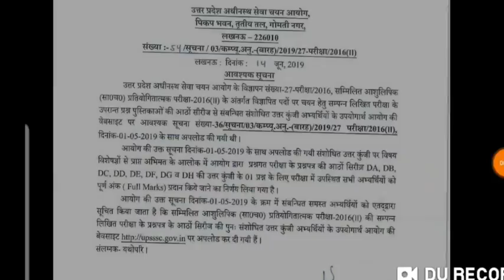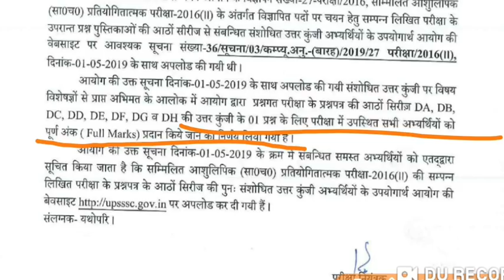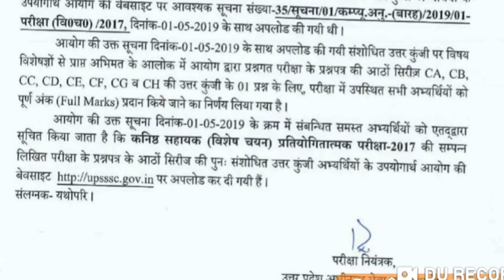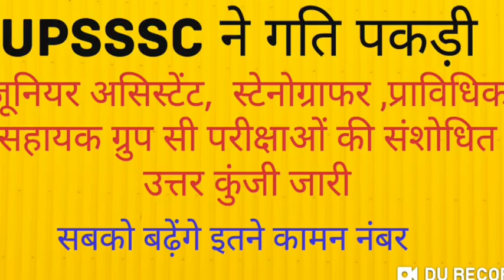UPSSSC update संशोधित उत्तर कुंजी जारी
इस वीडियो में उत्तर प्रदेश अधीनस्थ सेवा चयन आयोग की परीक्षाओं के बारे में महत्वपूर्ण जानकारी दी गई है